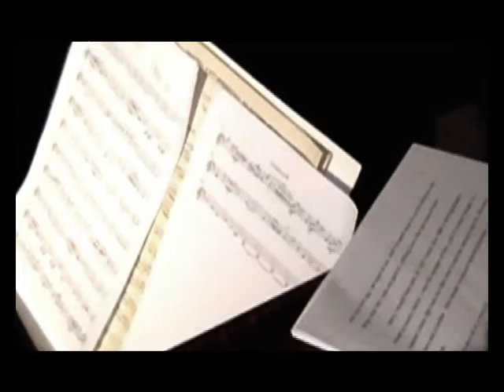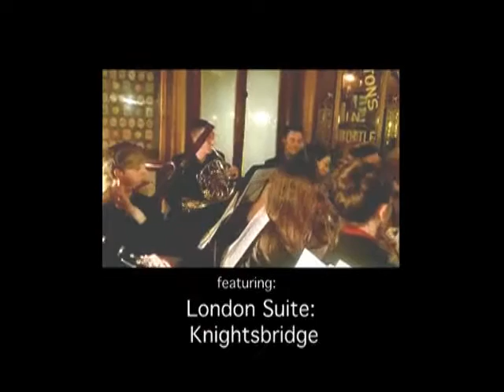Eric Coates: The Man From The Sleepy Lagoon.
A filmed performance of "Eric Coates, The Man From The Sleepy Lagoon" by Sue Blundell, filmed at The Ship pub in Fitzrovia on Friday 06th January 2017. Coates is played by David Acton and the piece was directed by Rob McIndoe. Daniel Bates conducted and arranged all pieces.